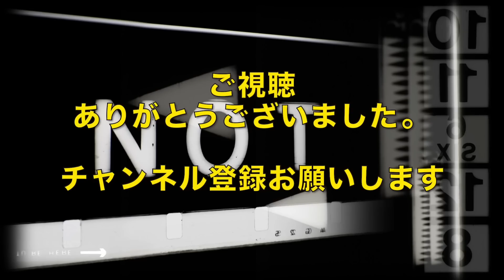【雑談】緊急発表！？ #05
先週の雑談はこちらから！！

0:00 導入
0:19 緊急発表
5:08 質問コーナー
16:05 キネマ旬報
26:38 映連 全国映画概況
32:37 ゴールデンラズベリー賞
40:25 今週の訃報
42:15 ミスタームーンライト
43:09 ひみつのなっちゃん。
43:25 ミセス・ハリス、パリへ行く
43:45 年間フェイヴァリット
44:21 アフタートーク

1984年、日本ビクター株式会社(JVC)入社。1997年、株式会社クロックワークスを設立し、同社代表取締役に就任。 同社で数多くの映画を配給し、02年『少林サッカー』では28億円の興収を記録、09年『ヱヴァンゲリヲン 新劇場版：破』では興収40億円の成績を上げる。2010年、株式会社 チャンス イン を設立。他の主な配給作品は『CUBE』(98)『ブレア・ウィッチ・プロジェクト』(99)『マッハ!』(04)『スーパーサイズ・ミー』(04)『THE JUON／呪怨』(05)『運命じゃない人』(05)『ヱヴァンゲリヲン 新劇場版：序』(07)『ヒトラーの贋札』(08)『アフタースクール』(08)『チェイサー』(09)『ファッションが教えてくれること』(09)近年のプロデュース作品は、『窮鼠はチーズの夢をみる』(20)

１６ｍｍ映画製作窓口としては大澤豊監督作『さようならカバくん』（89）などを担当。宣伝プロデューサーとして、『ツルモク独身寮』（91/今関あきよし）、『ボブ・ロバーツ』（92/ティム・ロビンス）、『キリング・ゾーイ』（94/ロジャー・エイヴァリー）、『ユージュアル・サスペクツ』（95/ブライアン・シンガー）、『ファーゴ』（96/ジョエル・コーエン）、『八日目』（96/ジャコ・ヴァン・ドルマル）、『日蔭のふたり』（96/マイケル・ウィンターボトム）、『スクリーム』（96/ウェス・クレイヴン）、『世界中がアイ・ラヴ・ユー』（96/ウディ・アレン）、『スリング・ブレイド』（96/ビリー・ボブ・ソーントン）などを担当。
９８年４月に株式会社アスミックとエース ピクチャーズ株式会社が合併、アスミック・エース　エンタテインメント株式会社となる。映画宣伝グループ グループリーダー、宣伝部長、取締役宣伝部長、執行役員宣伝担当、常務執行役員映画宣伝グループ/映画製作グループ/大阪営業所担当などを歴任、０９年１２月３１日付で同社を退社。最後の役職はエグゼクティブプロデューサー。
１１年１０月１日付で、株式会社スターサンズ執行役員映画事業担当に就任。ヴェルナー・ヘルツォーク監督作『世界最古の洞窟壁画 忘れられた夢の記憶』（10）、パオロ・ソレンティーノ監督作『きっと ここが帰る場所』（11）、ヤン・ヨンヒ監督作『かぞくのくに』（12）の宣伝プロデュースを担当し、翌１２年同社を退社。１３年１月劇場公開した、パオロ＆・ヴィットリオ・タヴィアーニ兄弟監督作『塀の中のジュリアス・シーザー』をフリーランスの宣伝プロデューサーとして担当した。